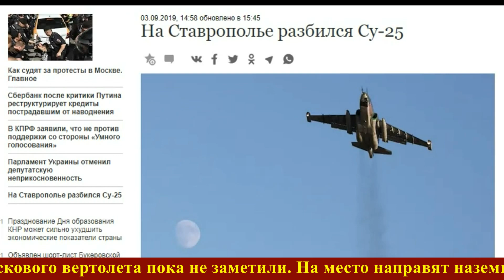Пилоты разбившегося на Ставрополье штурмовика Су-25 погибли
Тела пилотов штурмовика Су-25УБ обнаружены на месте крушения самолёта в Ставропольском крае. Об этом информирует РИА Новости со ссылкой на представителя экстренных служб региона.По словам собеседника, погибшие лётчики находились в кабине, которая при падении ушла под землю на глубину более трёх метров.  3 сентября Министерство обороны сообщило, что Су-25УБ потерпел аварию на Ставрополье. Самолёт выполнял полет без боекомплекта и упал в безлюдной местности.  Военная прокуратура Южного военного округа начала проверку по факту происшествия.